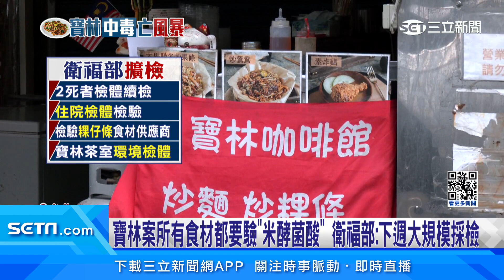寶林茶室奪命元凶現形？死者解剖驗出「米酵菌酸」│94看新聞